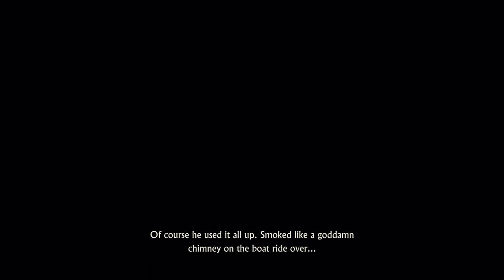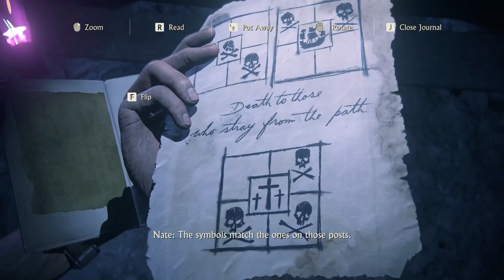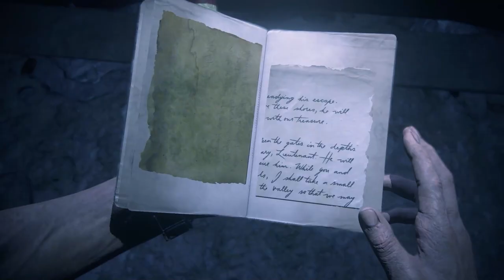UNCHARTED 4: A THIEF"S END REMASTERED PC Gameplay Walkthrough Part 13 [FHD 60FPS] - No Commentary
UNCHARTED 4: A THIEF'S END REMASTERED PC-Gameplay-Komplettlösung Teil 13 [FHD 60 FPS] - Kein Kommentar

UNCHARTED 4: A THIEF"S END REMASTERED PC Gameplay Walkthrough Part 13 [FHD 60FPS] - コメントなし

UNCHARTED 4: A THIEF"S END REMASTERED Прохождение игрового процесса для ПК, часть 13 [FHD 60FPS] — без комментариев

Are You Ready To Seek Your Fortune?

Game Player: Captain Cage

Seek your fortune and leave your mark on the map in the UNCHARTED: Legacy of Thieves Collection. Uncover the thrilling cinematic storytelling and the largest blockbuster action set pieces in the UNCHARTED franchise, packed with all the wit, cunning, and over the top moments of the beloved thieves – Nathan Drake and Chloe Frazer

It will support me to grow the channel and share great content with you in the future.